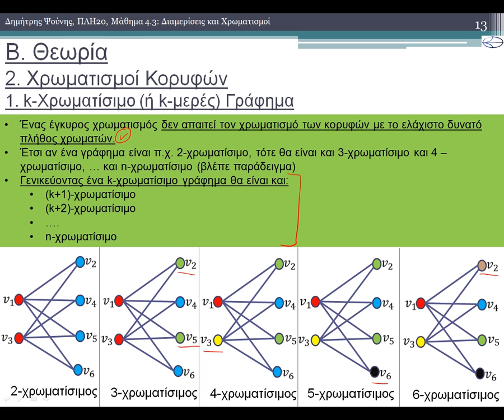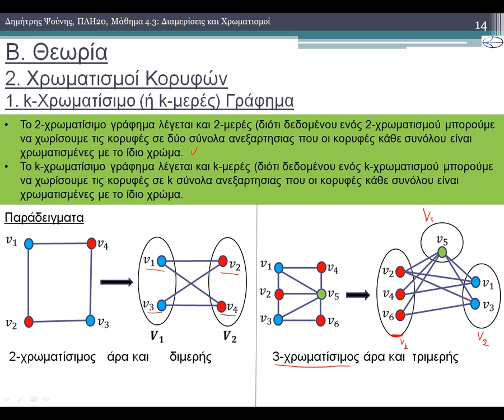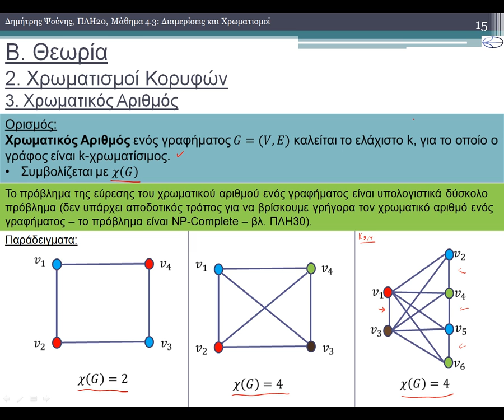ΠΛΗ20 - ΜΑΘΗΜΑ 4.3 - ΔΙΑΜΕΡΙΣΕΙΣ ΚΑΙ ΧΡΩΜΑΤΙΣΜΟΙ - ΘΕΩΡΙΑ 2 από 2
1) Διχοτομίσιμο και Πλήρες Διχοτομίσιμο Γράφημα
1.1) Διχοτομίσιμο Γράφημα
1.2) Πλήρες Διχοτομίσιμο Γράφημα
1.3) Σύνολο Ανεξαρτησίας
1.3.1) Ορισμός
1.3.2) Μεγιστοτικό Σύνολο Ανεξαρτησίας
1.3.3) Μέγιστο Σύνολο Ανεξαρτησίας
1.3.4) Πρόσθέτοι Ορισμοί για Διχοτομίσιμο Γράφημα
2) Χρωματισμοί Κορυφών
2.1) K-Χρωματίσιμο Γράφημα
2.2) Χρωματικός Αριθμός
Ασκήσεις